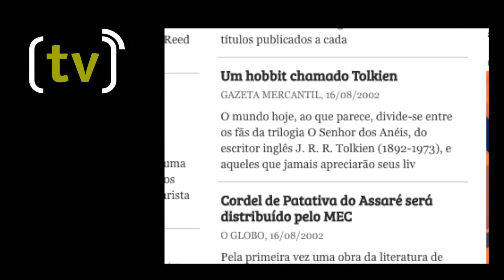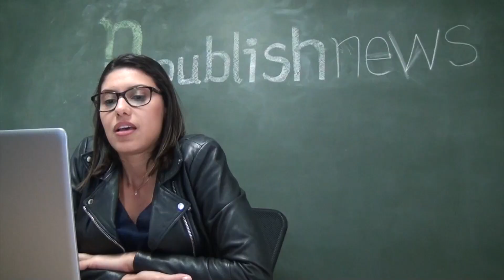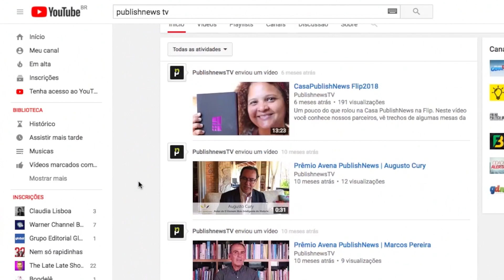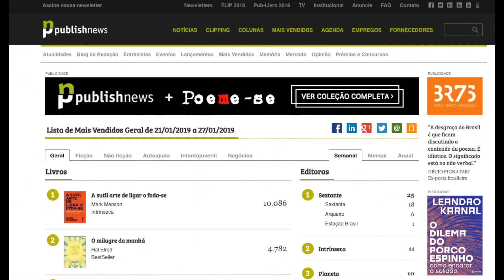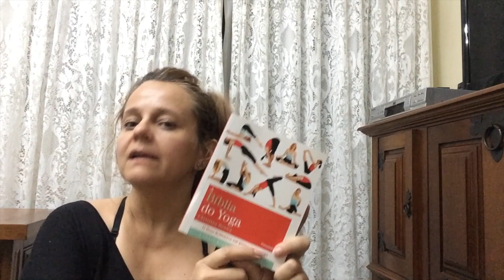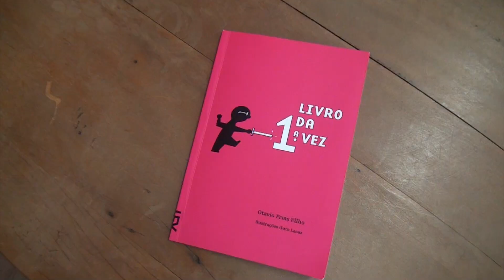PublishNewsTV - Programa 001: com Fernanda Diamant, curadora da Flip 2019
Fernanda Diamant, curadora da Flip 2019, é a primeira entrevistada dessa nova série da PublishNewsTV, que pretende revelar como é sempre múltipla cada pessoa que forma o que chamamos (e tratamos com o maior carinho e atenção) de Mercado Editorial ou Mundo do Livro. Os programas têm também quadros com dicas de leitura, notícias do passado nesses 18 anos da newsletter do PublishNews, além das novidades e eventos.